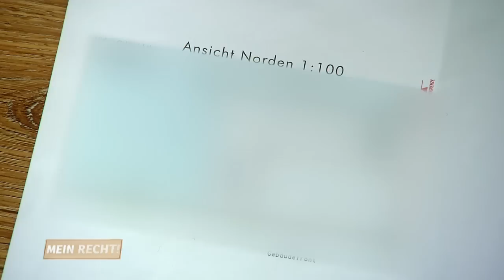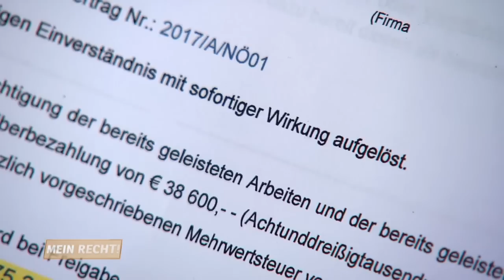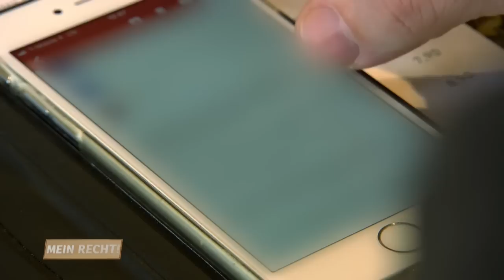"Ich fühle mich betrogen!"😟🏗️ Auf den SPUREN der BAUFIRMA 🏡 | Mein Recht! Ich geb nicht auf | ATV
Im Fall der betrügerischen Baufirma, der Tomislav und Danijela Lukacevic zum Opfer fielen, will Christian Horwath weiter recherchieren. Der Firmensitz in Ungarn und die damit einhergehende Sprachbarriere erschweren allerdings rechtliche Schritte. Nun will Christian Horwath den Firmeninhaber persönlich zur Rede stellen. Mithilfe sozialer Netzwerke konnte der Wohnort des Betrügers ausfindig gemacht werden, wo Christian Horwath und Tomislav Lukacevic sich nun Antworten erhoffen. Ist eine friedliche Lösung noch möglich?

Dr. Christian Horwath begleitet Menschen bei ihrem Kampf um Gerechtigkeit. Der Rechtsanwalt kämpft für seine Klienten, versucht Streitigkeiten zu schlichten, nimmt Unternehmen in ihre Verantwortung, deckt Ungerechtigkeiten auf und versucht dabei immer, eine schnelle und einvernehmliche Lösung zu finden.